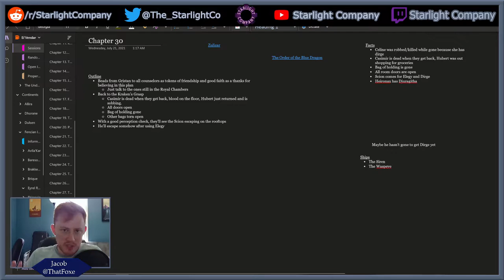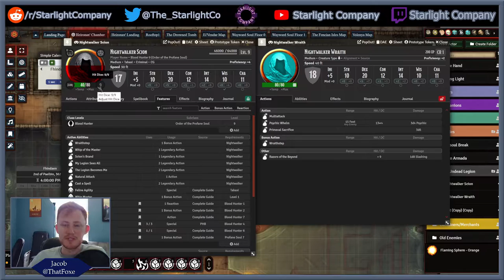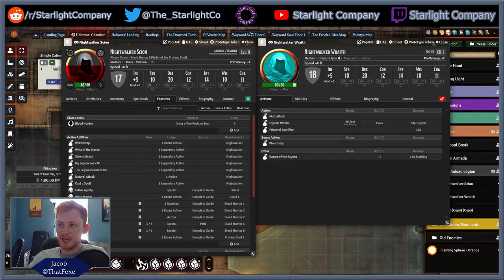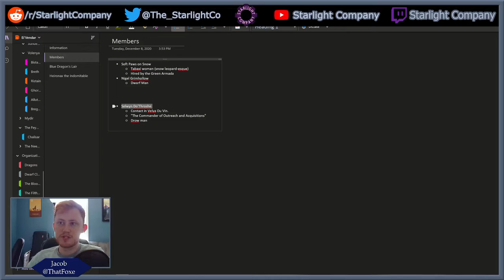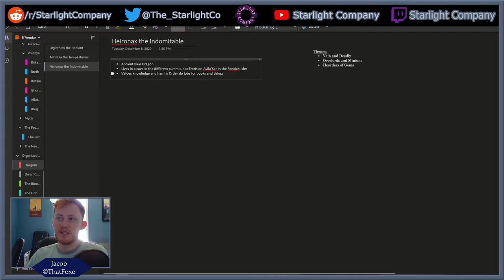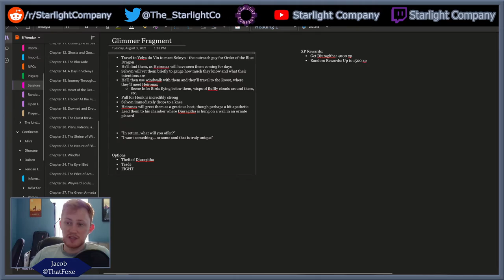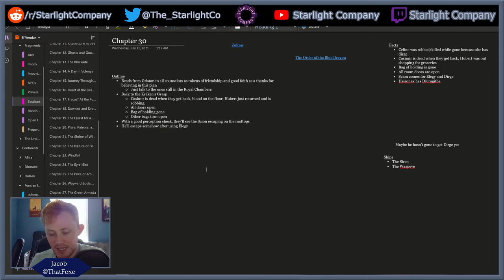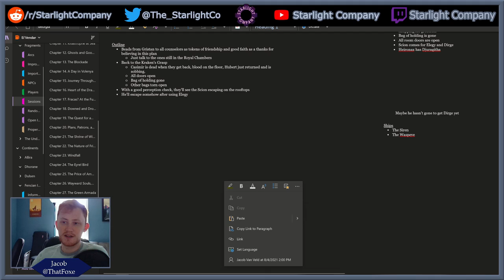Fragments [30] || DM Planning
Jacob goes through his plans for the resolution of several arcs within the Fencian Isles!